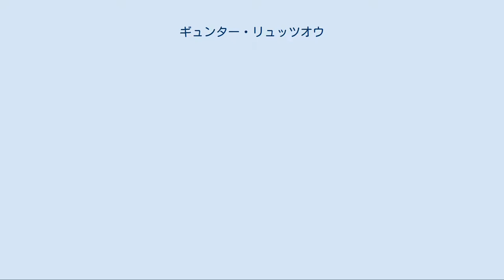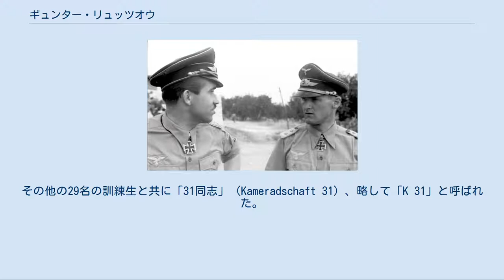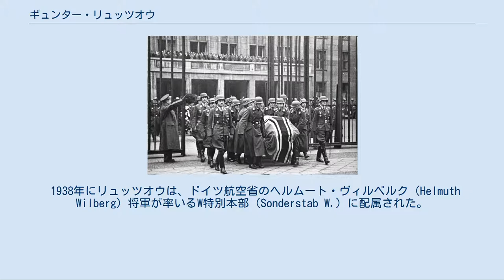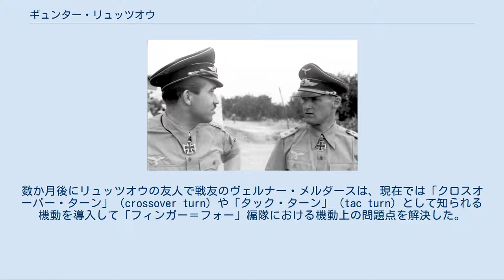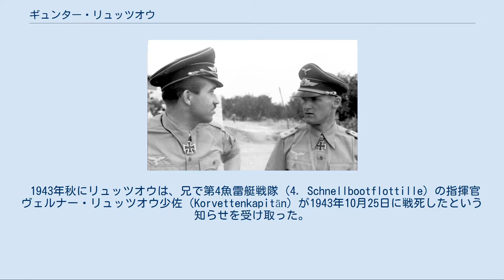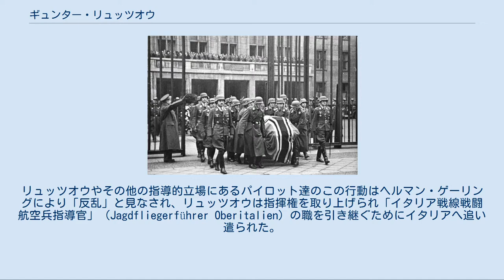ギュンター・リュッツオウ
ギュンター・リュッツオウ（Günther Lützow、1912年9月4日 - 1945年4月24日）は、ドイツの軍人。
第二次世界大戦時のドイツ空軍のエース・パイロットであり、「戦闘機パイロットの反乱」の首謀者である。
リュッツオウは、スペイン内戦での5機、少なくとも1機の4発爆撃機を含む西部戦線での20機、東部戦線での85機の合計110機の撃墜を300回以上の作戦行動で記録した。
 海軍将校のフリードリッヒ・リュッツオウとドイツ国防軍将校のエバーハルト・キンゼルの姉のヒルデガルトの子として生まれる。
リュッツオウは1931年3月31日にアビトゥーアに合格し、学業成績が優秀な学生のための寄宿舎であるシュールプフォルタを卒業した。
卒業後、叔父のエバーハルト・キンゼルの影響を受けヴァイマル共和国軍に入隊し、1931年4月7日にシュライスハイムのドイツ運輸飛行士学校（Deutsche Verkehrsfliegerschule）で操縦の訓練を始めた。
その他の29名の訓練生と共に「31同志」（Kameradschaft 31）、略して「K 31」と呼ばれた。
「K 31」の中にはヴォルフガング・ファルクやハンネス・トラウトロフトなど、後に空軍の参謀将校として名を知られることになる人物もいた。
1931年9月にリュッツオウを含む4人の学生が2機の複座のクレム Kl 26でシュライスハイムからベルリンまで野外飛行を行った。
 リュッツオウは同期の航空学生の中で1番だったのでナビゲーターとして飛行した。
 第一次世界大戦中のドイツ帝国陸軍航空隊では、パイロットは「エミール」（Emil）、ナビゲーターは「フランツ」（Franz）と呼ばれていたため、リュッツオウはその時から「フランツ」、または「小さなフランツ」を意味する「フランツル」（Franzl）というあだ名で呼ばれた。
リュッツオウは1932年2月19日にドイツ運輸飛行士学校を卒業し、その他9名の「K 31」出身者と共にリペツク飛行訓練学校で「特別訓練」（Sonderausbildung）に推薦された。
この10名が特典を与えられた少数の選抜者であり、戦闘機の操縦訓練に参加することが許された。
 リュッツオウは第132戦闘航空団/第I飛行隊へ転属するまで当初は歩兵の少尉として軍務に就いていた。
スペイン内戦の期間リュッツオウは、コンドル軍団の第88戦闘団/第2飛行中隊の飛行中隊長であった。
1937年3月から9月にリュッツオウ中尉は、メッサーシュミットBf109機の史上初の撃墜記録を含む5機の戦果を挙げた。
1938年11月にリュッツオウはヴェルヌヘンにある第1戦闘機学校の教官になった。
 1938年にリュッツオウは、ドイツ航空省のヘルムート・ヴィルベルク（Helmuth Wilberg）将軍が率いるW特別本部（Sonderstab W.）に配属された。
W特別本部はスペイン内戦から得た戦術戦訓の収集/分析を担当していた。
ここでリュッツオウは将来の妻となるギゼラ・フォン・プリースドルフ（Gisela von Priesdorff、軍事史家クルト・フォン・プリースドルフの長女）と出会った。
リュッツオウは自身の経験と考察をまとめた論文『Erfahrungsbericht Winterausbildung 1937/1938, Jüterbog-Damm, 5. Staffel』を書き上げた。
この論文では既に「フィンガー＝フォー」編隊が当時の戦闘機にとり明らかに優位な戦術体形であることに言及していた。
数か月後にリュッツオウの友人で戦友のヴェルナー・メルダースは、現在では「クロスオーバー・ターン」（crossover turn）や「タック・ターン」（tac turn）として知られる機動を導入して「フィンガー＝フォー」編隊における機動上の問題点を解決した。
 1939年11月にリュッツオウは第3戦闘航空団（JG 3）/第I飛行隊の飛行隊長になり、フランス侵攻作戦中に更に9機を撃墜した。
バトル・オブ・ブリテン真っ最中の1940年8月にリュッツオウは、JG 3の戦闘航空団司令に任命され、英国上空で更に8機を撃墜をした後の9月に騎士鉄十字章を授与された。
 エルンスト・ウーデットの葬儀で儀仗兵（向かって右列先頭）を務めるリュッツオウ ...